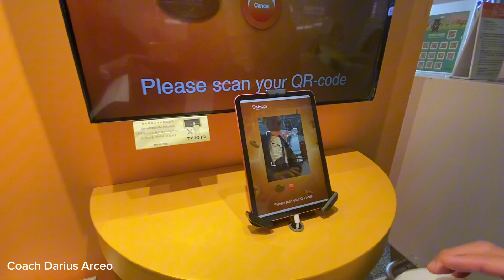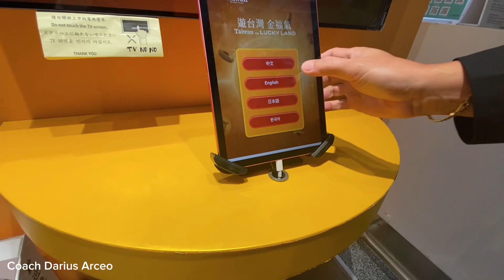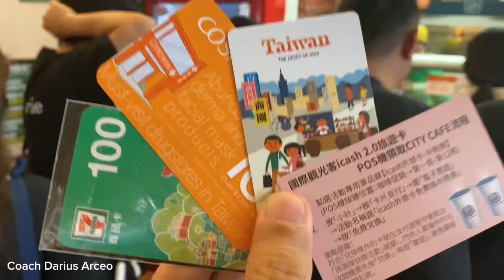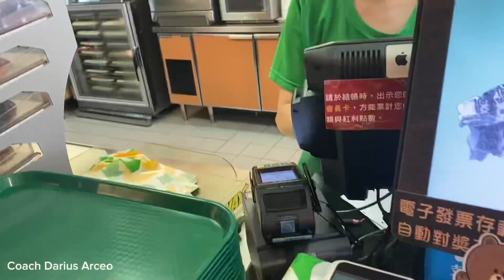Taiwan the Lucky Land NT$5000 | How to Join and Win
How to Register and Win
Taiwan the Lucky Land